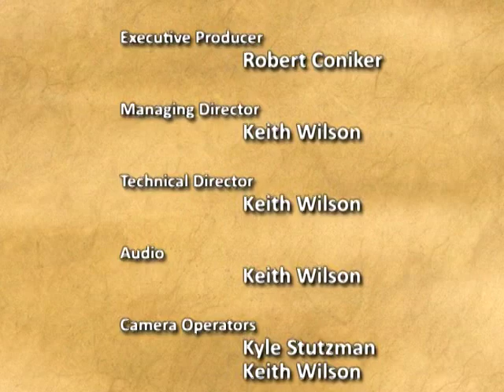Francis Cardinal Arinze Speaking on the New Roman Missal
Homily from Francis Cardinal Arinze Speaking on the New Roman Missal from 9/19/11. For more information about Catholic Familyland please visit familyland.org.